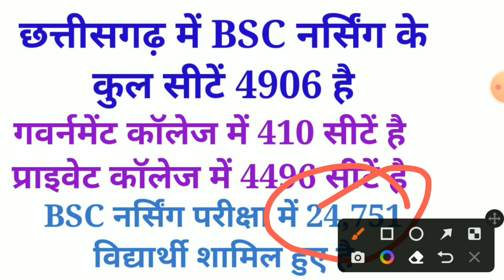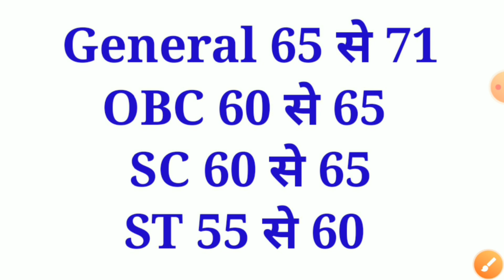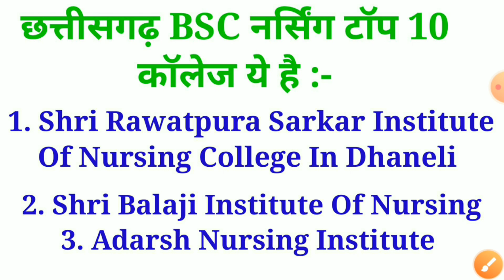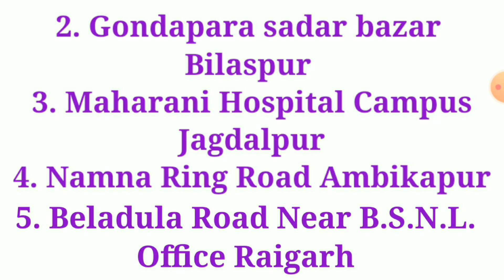छत्तीसगढ़ BSC नर्सिंग में कितने रैंक में सिलेक्शन होगा || cg bsc nursing result 2022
iss video mein maine bataya hai cg bsc nursing counselling 2022 ke baare mein bataya hoon

(9) cg bsc nursing entrance exam 2022 ka cut off
(17) cg bsc nursing counselling 2022 kab se start hoga
(18) cg bsc nursing me kitna rank hona chahiye
(19) cg bsc nursing entrance exam me kitne marks chahiye
(20) cg bsc nursing seat allotment 2022